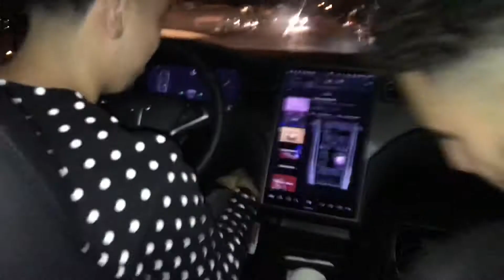TEST DRIVING A TESLA (ALMOST CRASHED)